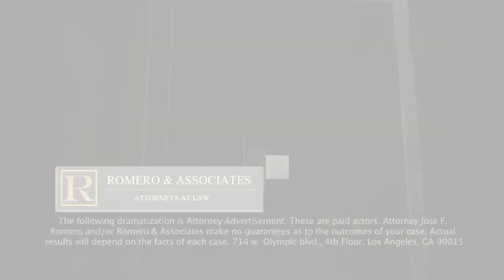Jose Romero & Associates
30 second commercial for Romero & Associates. Produced by Higher Ground Entertainment. Directed by Ernesto Quintero